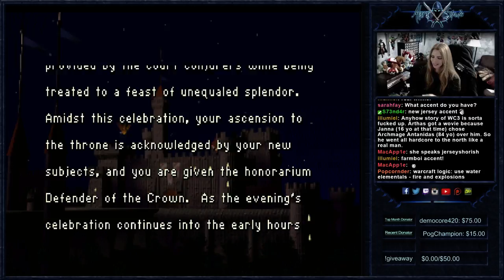Warcraft: Orcs & Humans Let's Play - Part 3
Final missions of Human Campaign

Enjoy some mediocre game playthrough